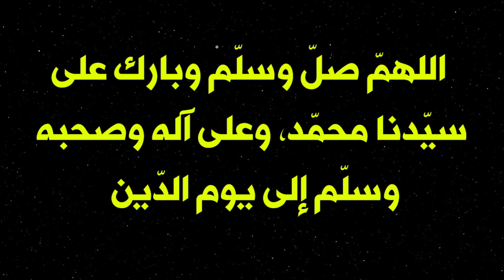دعاء للميت 😢 دعاء الميت مؤثر جدا .. لا تحرمه من اجره !!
دعاء للميت 😢 دعاء الميت .. لا تحرمه من اجره !!
يعتبر دعاء الميت, من افضل ما تهديه لمن مات من احبتك. فقد جاء في الحديث ان الميت ينتفع بالدعاء لذلك ننصح كل من توفى له قريب ان لا يبخل عليه من دعاء للميت.  وبما ان الكثير من الناس يبحث عن دعاء للميت , لذلك قدمنا لكم في هذا الفيديو ادعية للمتوفى ونرجوا من الله تعالى ان يتقبلها منكم وان يغفر بفضلها ويرحم كل اموات المسلمين. والى جانب دعاء الميت, يمكن كذلك فعل بعض الاعمال الاخرى التي يصل ثوابها للميت ومنها الصدقة والعمرة او الحج عنه.

✅ فيديوهات ذات صلة بـالميت و دعاء للميت:
هل تعلم كيف يعيش الميت في عالم البرزخ بعد الموت و قبل يوم القيامة ؟ ستبكي على حالك 😭
افضل هدية ينتظرها الميت من أهله وأحبابه واقاربه ويفرح بها بعد موته! لا تحرموا موتاكم من أجرها !
3 أعمال إذا فعلتها يصل أجرها وثوابها إلى الميت وتغفر ذنوبه ولو بلغت عنان السماء.. لا تحرم أحبابك
اجمل دعاء للميت || دعاء للميت يفرح به ويزيد في حسناته ويغفر ذنوبه || لا تحرمه من أجره !
5 أعمال إذا فعلتها فإن أجرها وثوابها يصل للوالدين في قبرهما 😭 وتغفر ذنوبهما .. لا تحرمهما هذا الاجر